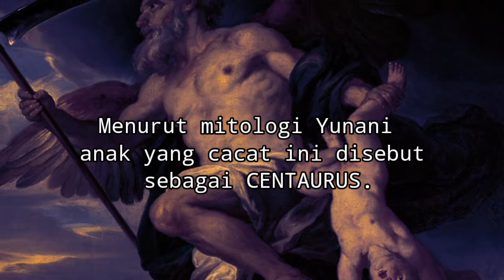CENTAUR !!! Mitos dari MITOLOGI YUNANI...🤫🤫🤫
Kisah ini berawal ketika IXION (raja LAPITH) menyukai seorang wanita yang sudah bersuami,
Wanita ini diketahui bernama HERA

IXION ingin sekali memiliki HERA dan berencana berkencan dengan nya.

Sebelum rencana IXION ini di mulai, sang suami dari HERA pun mengetahui apa yang akan di lakukan oleh raja LAPITH itu.

Akhirnya sang suami dari HERA inipun yang bernama ZEUS, menggunakan kekuatan dan kemampuan nya untuk mengubah awan menjadi seorang wanita.